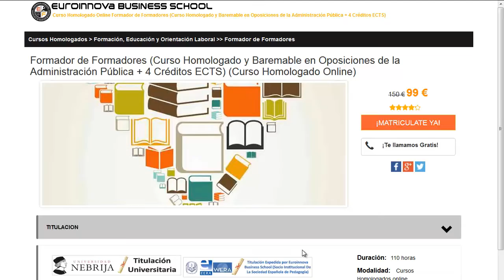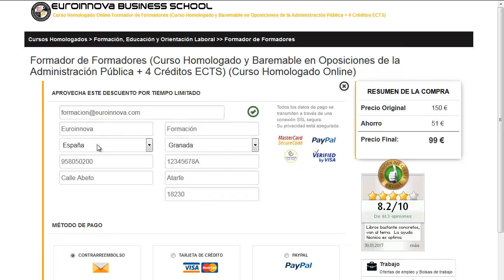cursos psicología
cursos psicología. realiza  cursos psicología en Euroinnova Business School. Con nosotros obtendrás los mejores descuentos y becas.Todos nuestros master y cursos los podrás hacer de manera online.

En este video de cursos psicología te contamos a apuntarte así como, te contamos como puedes realizar tu curso no lo dudes más y visítanos ¡No te arrepentirás de hacer tu formación con nosotros!.